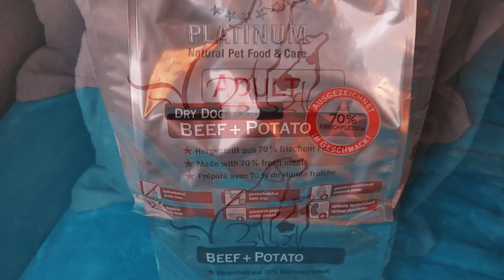Hundefuttertest Platinum Adult Beef+Potato - Inhalt, Geruch & Preis-Leistung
Platinum Adult Beef+Potato ist die neue Sorte, die es seit Februar gibt. Als kleiner Platinum Fan muss ich es natürlich ausprobieren! Heute mache ich den Hundefutter Test in unserem neuen Wohnzimmer. Was haltet ihr von der neuen Wandfarbe?

Im Trockenfutter Test heute habe ich sehr genau hingeschaut. Wichtig sind wie immer die Inhaltsstoffe Hundefutter. Ebenso gehören die analytischen Bestandteile dazu. Wie ist die Fütterungsempfehlung? Wie ist das Preis-/Leistungsverhältnis für dieses Hundetrockenfutter?

Wie immer habe ich dieses Hundefutter für euch auf Herz und Nieren geprüft. Und? Beides nicht enthalten. Scherz! Die Details findet ihr im Video!

Wer den Langzeit-Test nicht verpassen will, den kann ich schonmal verweisen
Dort werde ich den Test über einen längeren Zeitraum veröffentlichen.

Egal ob Hundefutter, Hundeerziehung oder Hundespielzeug.
In der Hundebibel machen wir Tests und geben euch Tipps zum richtigen Umgang mit Hunden. Ihr erfahrt, wie ihr eure Lieblinge richtig füttert, ihnen Tricks beibringt oder sie kostenlos und sinnvoll beschäftigen könnt. Egal ob Herrchen oder Frauchen von einer Hündin, einem Rüden oder süßen Welpen, hier ist für jeden was dabei.